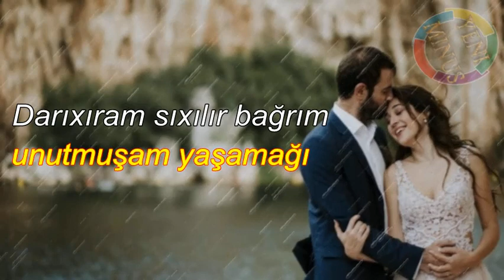Nurlan Tehmezli & Sevil Sevinc - Ey Yar "KARAOKE" Abone OL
DİQQET !!

1 saat əvvəlcədən xəbər edin proqramlar vasitəsi ilə çixardıb sizə göndərək

Mahnı Sözləri - Ey Yar (Lyrics)

Bacarmıram isdəsəmdə yandırmağı yox saymağı
Silmişəm mən özümü unutmuşam yaşamağı

Darıxıram sıxılır bağrım
İstəyirəm bağırım çağırım

Ey yar vay mənim halıma yar
Getmə yar sənə ehtiyacım var
Ey yar od düşüb canıma yar
Nə olar insafın olsun yar